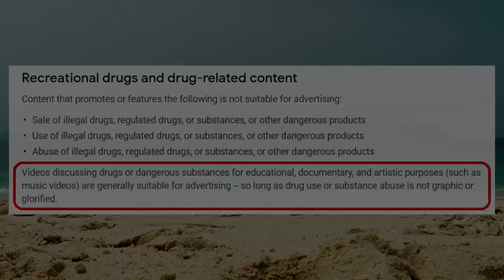2 Bald & Retired Bodybuilders Talk FERTILITY & The Good Ol' Days.. ROID RAGE #368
⚕ Vigorous Amazon Store (Bodybuilding Health Stuff):